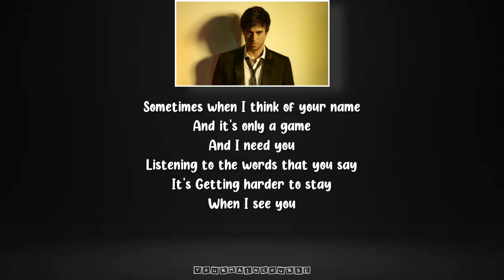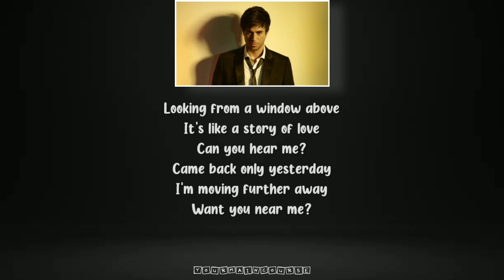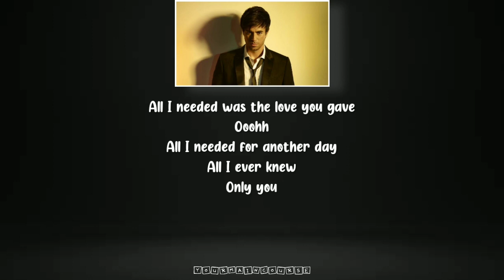Enrique Iglesias - Only You (Lyrics)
Song : Only You
Artist : Enrique Iglesias
Album : Vivir
Year : 1997